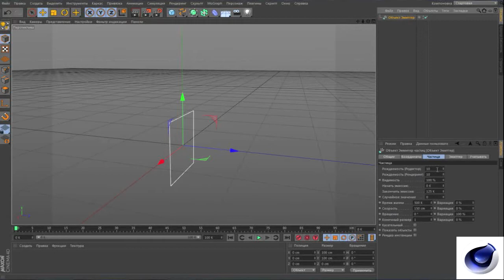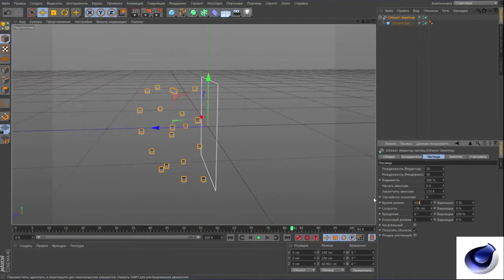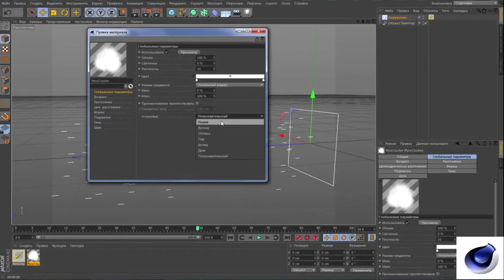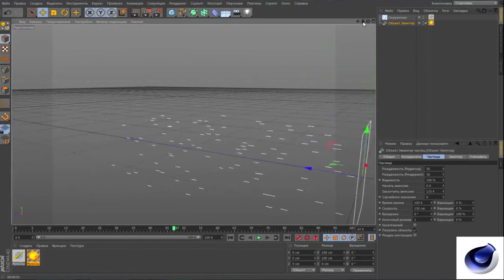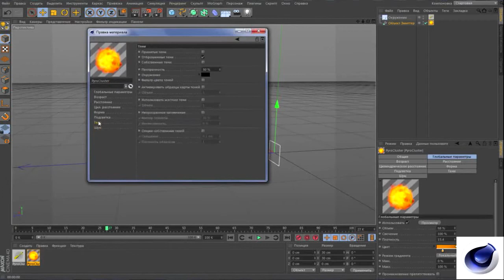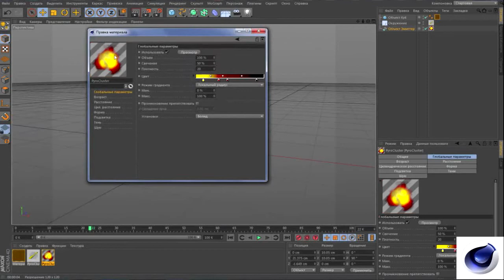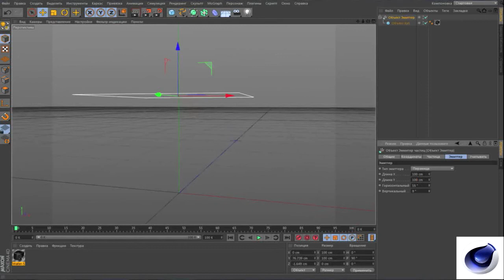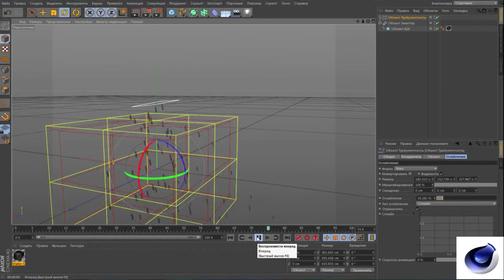Уроки Cinema 4D: Добавление частиц (Particles) Tutorial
В этом уроке мы поговорим об "Объекте Эмитер" и шейдере Pyrocluster! А точнее будем применять их на создании простых частиц огня, дыма и прочего!

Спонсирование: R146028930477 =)